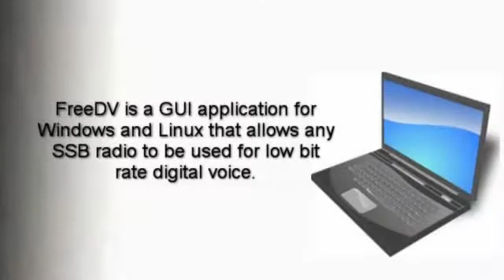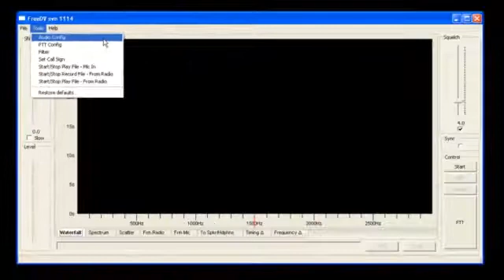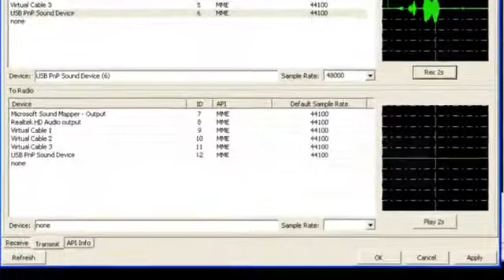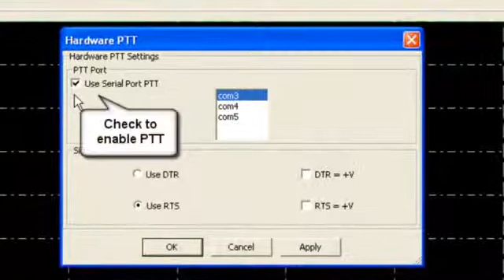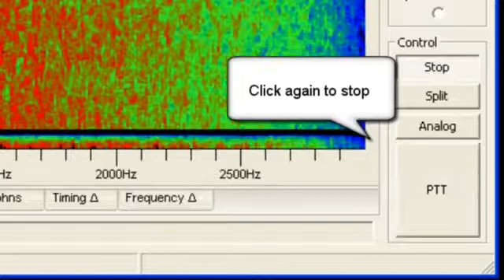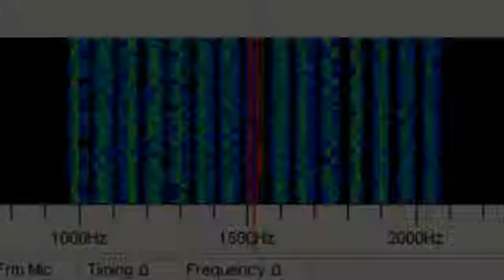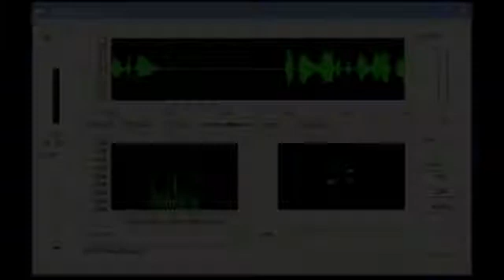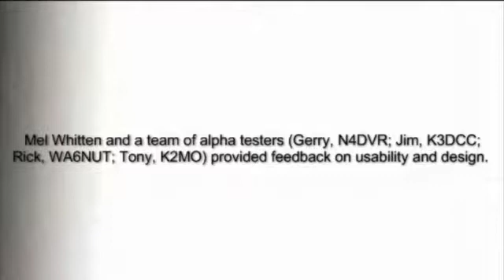FreeDV Quick Start Guide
Description how about FreeDV works